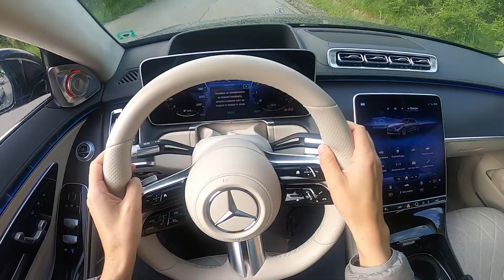Mercedes S500 2021 POV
car acceleration, top speed, POV, driving